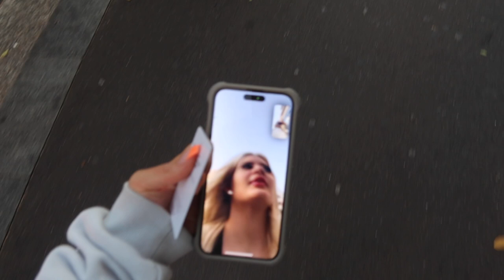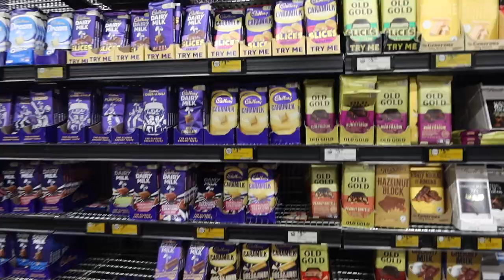Peak Week Vlog | Travel to Sydney, EHPLabs HQ & Rego Night!!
Forever appreciate yous! In this video I vlogged a week in my life leading up to my secret comp. I was 1 week out in this vlog. Follow along as I travel to Sydney, train with my coach, went to EHPLabs HQ in Sydney and rego night for WBFF Sydney Show!!

Let me know what other type of videos you would love to see next !